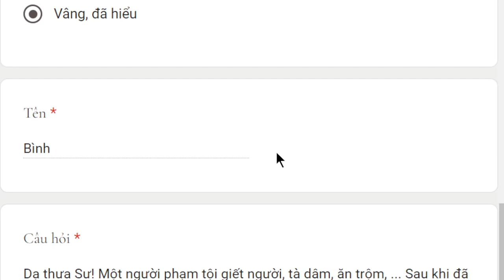1884. Chịu án tù rồi có phải đi địa ngục nữa không?